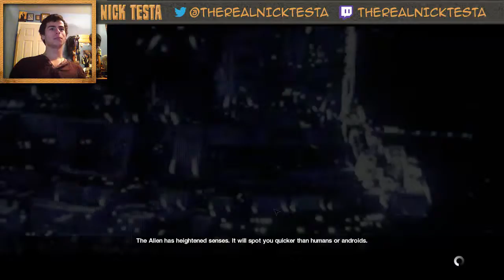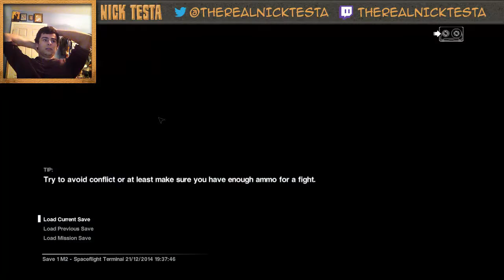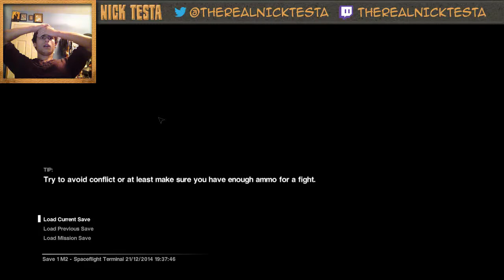Alien Isolation | Part #3. | This Game...